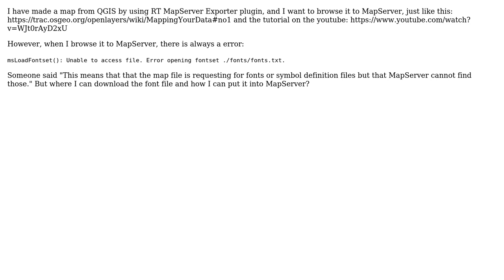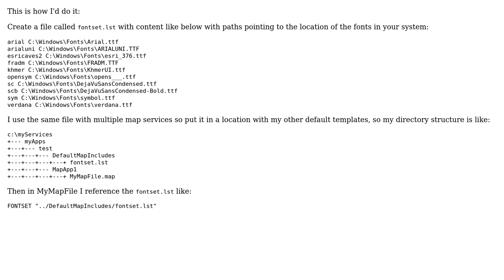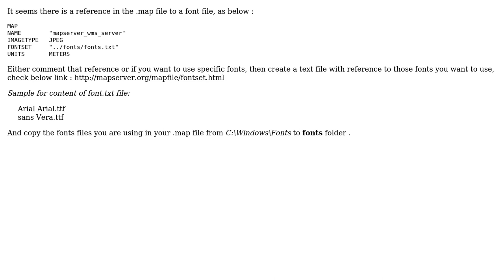GIS: msLoadFontset(): Unable to access file. Error opening fontset ./fonts/fonts.txt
With thanks & praise to God, and with thanks to the many people who have made this project possible! | Content (except music & images) licensed under CC BY-SA | Music | Images & others | With thanks to user Shiko user nmtoken user Jiao Li and the Stack Exchange Network Trademarks are property of their respective owners. You are responsible for your own actions.